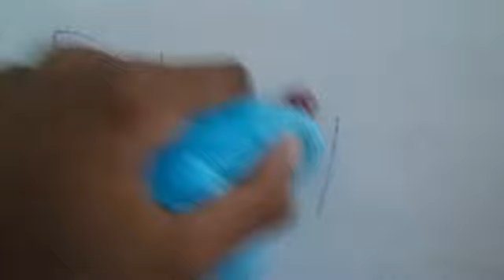Bluey's World Theme Song